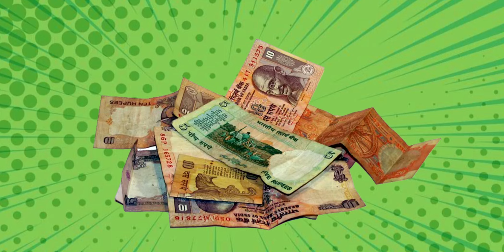हींगवाला - Hingwala | Hindi Animation Story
Heengwala [ हींगवाला ] Hindi full Story Animation WATCH NOW !!!

Hey Guys,
               This story animation video has been uploaded to make you understand more about the story. I hope this video has been helpful for you.

Hingwala Hindi story for class 6
Hingwala hindi kahani
Heengwala hindi kahani class 6
Heengwaala class 6 icse
Hingwala class 6
Hingwala story in hindi
Hingwala hindi story
Hingwala class 6 hindi story
Hingwala path 4 class 6
Hingwala animation video
Hingwala cartoon video
Hingwala vitan Hindi pathamala class 6 story animation video
Madhubun hindi story
New story for children hindi animation
New cartoon for kids hindi
New baby cartoon hindi
Moral animation story cartoon for kids in hindi
Educational Video for ICSE and CBSE
Hindi kahani for class 6 ICSE and CBSE
Hindi story cartoon animation video